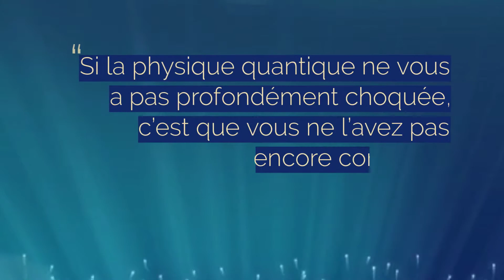Etats quantiques simultanés d'une cible en Marketing quantique 16:9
En marketing quantique, une cible peut prendre plusieurs états en même temps. Envie d'en savoir plus ?

(16:9)